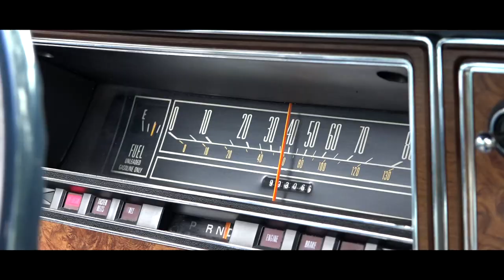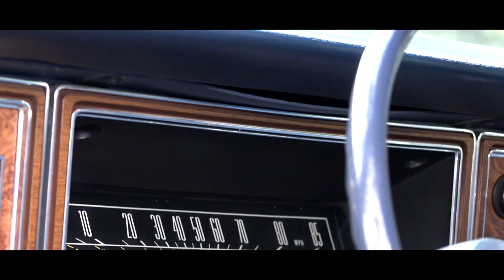1977 Mercury Marquis Brougham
Showing off this prime example of 1977! This car is an original Indiana Survivor with 90,000 miles on it.